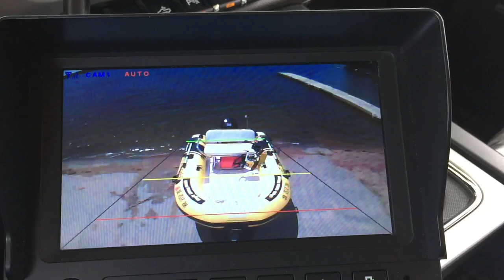Truck Camper at the Boat Ramp?!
This video by K&J Adventures is about launching a boat with a truck camper.  Filmed in June 2017 at small lake near Boston, Massachusetts.  This was a bit of an experiment as we had not gone down a boat ramp with the slide in camper on the truck before - made for an exciting day!  The pickup truck is a 2015 GMC 2500 HD 4X4 double cab with a 6.0 liter gas engine. The truck camper is a 2015 Northstar Liberty Short.

☞ Video/Audio recording:  Iphone 6SE & KODAK Pixpro SP1 (wide angle)
☞ Iphone filming accessory:  Zhiyun Smooth - C gimbal
☞ Video Editing:  IMovie 10.1.4
☞ Truck:  2015 GMC 2500 Sierra SLT 4X4 Double Cab
☞ Truck Camper:  2015 Northstar Liberty
☞ Boat:  Fiberglass RIB PVC double hull boat J-330